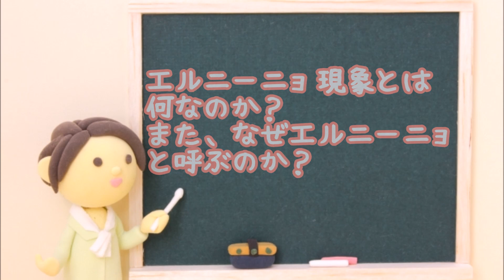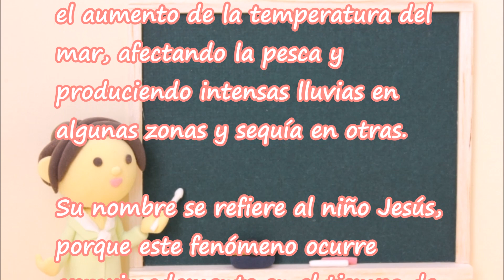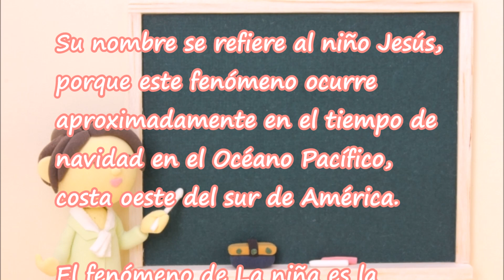Lección 156 エルニーニョ現象は、どうしてel niñoと呼ばれるの？